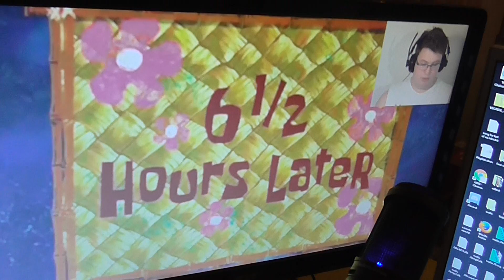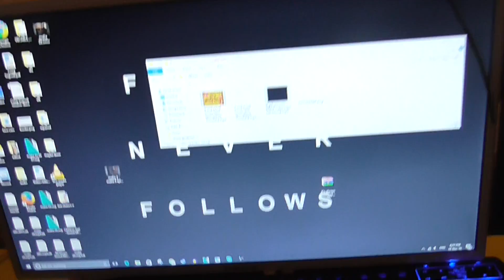HOW DO I FIX THIS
86% . 345/400